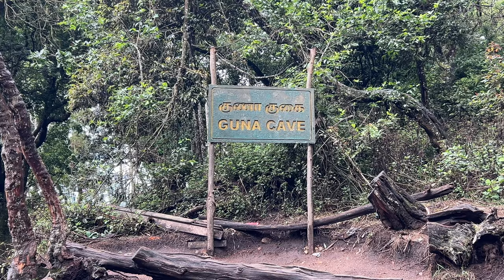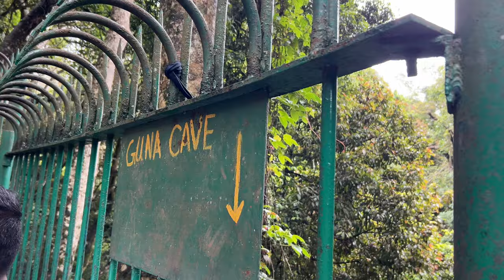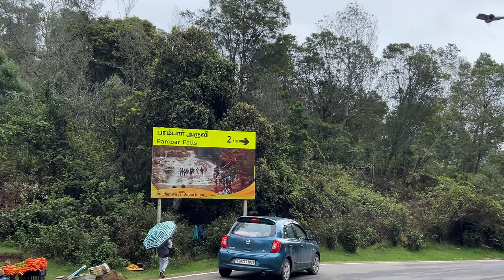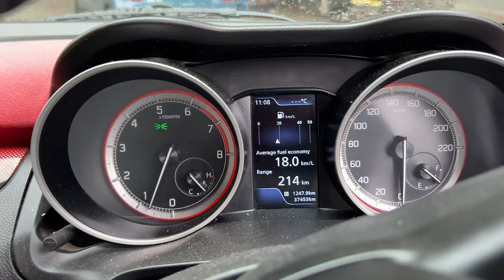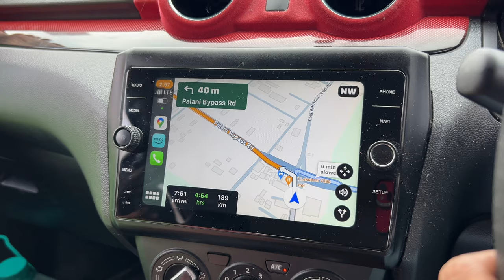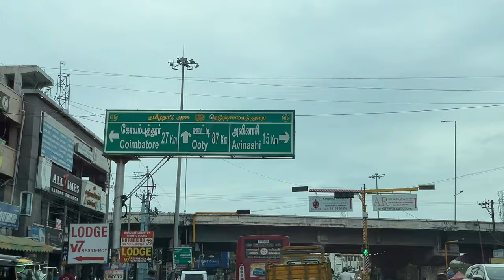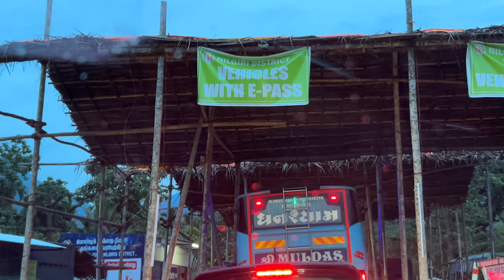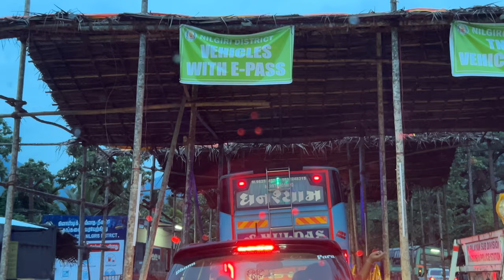Guna Caves చూసుకొని Kodaikanal To Ooty Day-6 ప్రయాణం 🚘 | Telugu Vlog